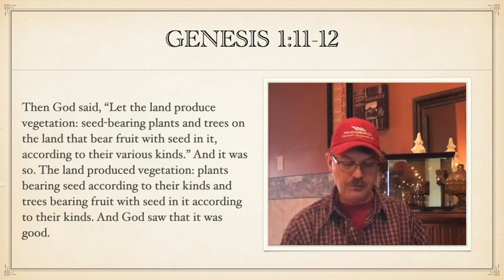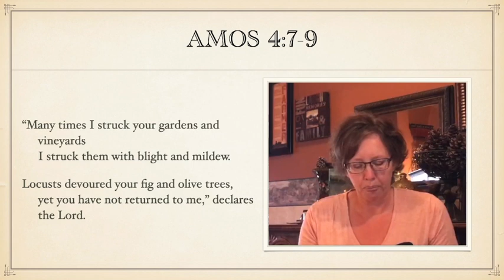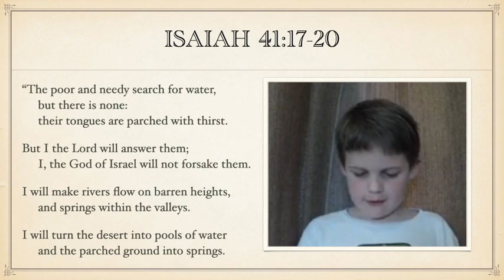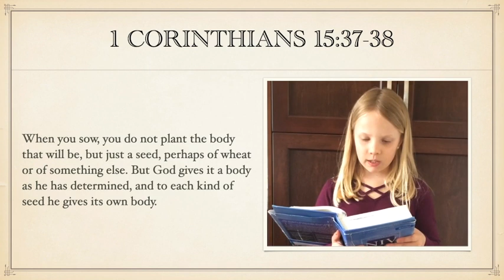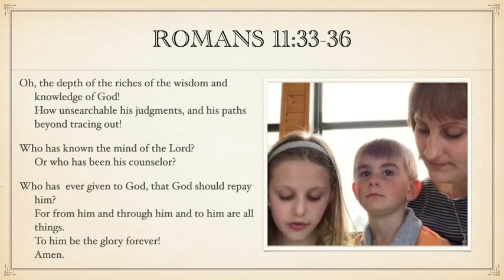The Word of God for Crops